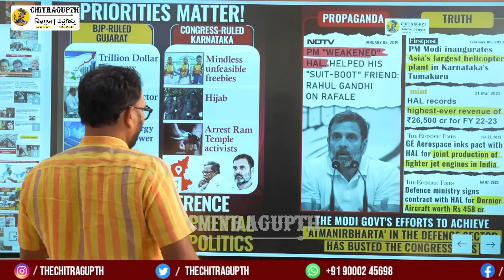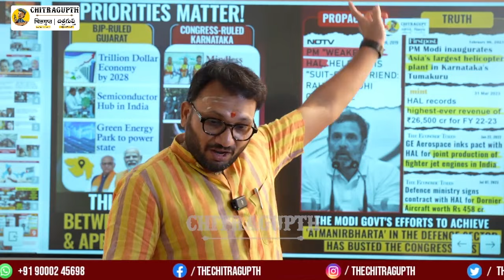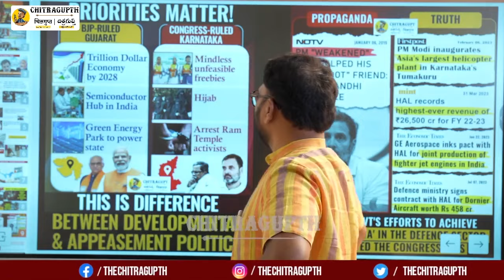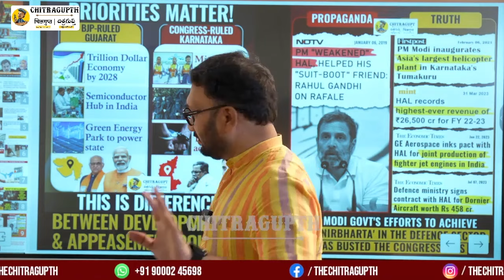తప్పుడు ప్రచారాలు vs అసలు వాస్తవాలు || చిత్రగుప్త్ డేటా తోనే మాట్లాడుతుంది..